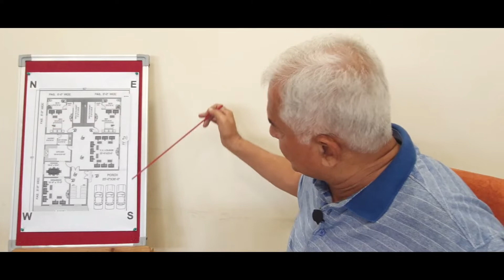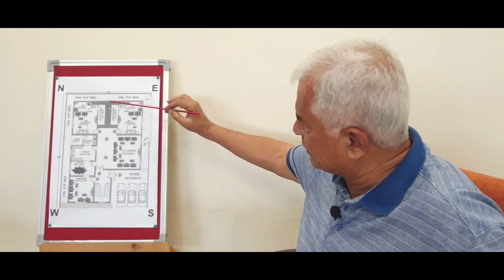Vaastu Of South-West Facing Home Part - 2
दक्षिण-पश्चिम घर का वास्तु पार्ट - 2